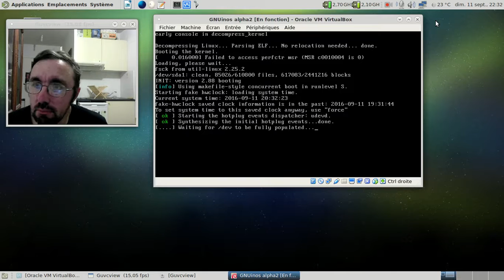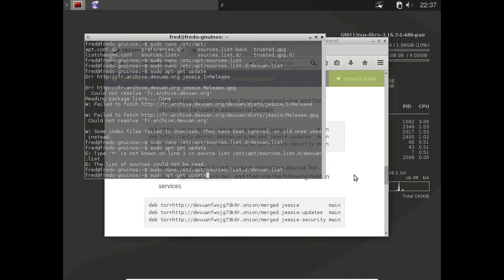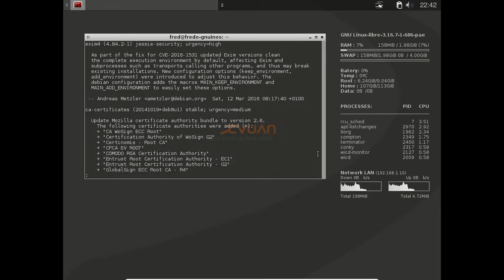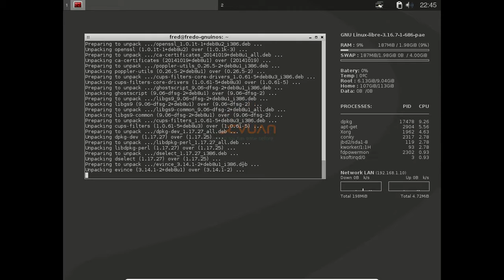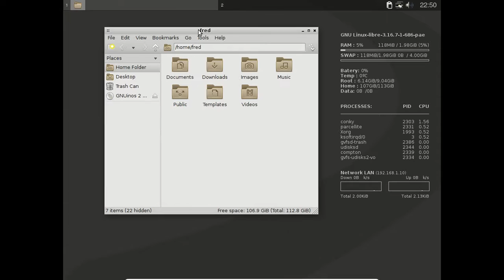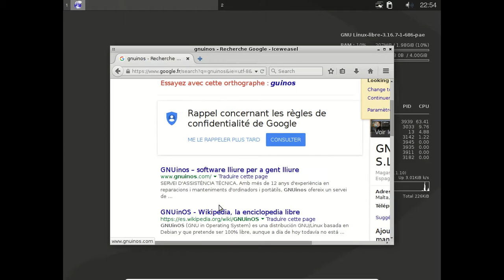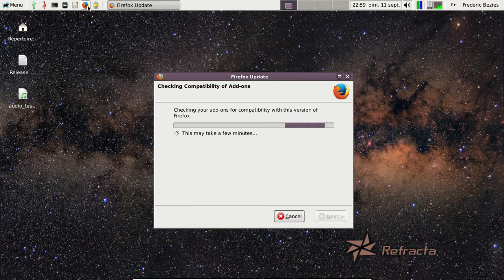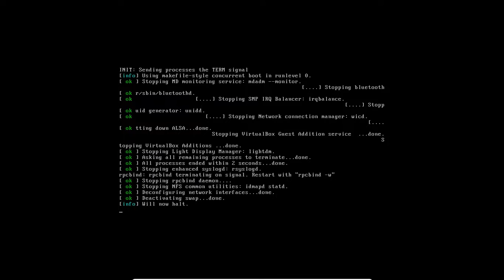Les distributions basées sur la Devuan, partie 1 : GNUinos et Refracta 8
Deux dérivées de la Devuan, la GNUinos et la Refracta. Les trois autres suivront dès que possible.

Accès à la deuxième distribution : 24:47